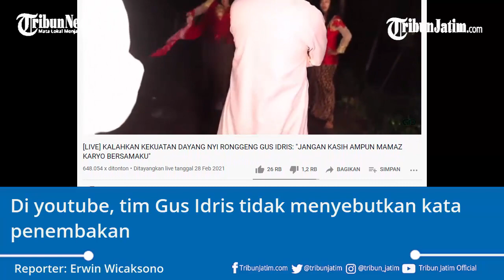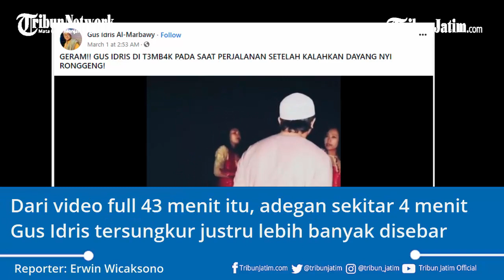Viral Video Ulama Diduga Ditembak, Tim Nyatakan Demi Konten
TRIBUNJATIM.COM,

Sebuah video ulama Malang yang akrab disapa Gus Idris Al Marbawy sedang menghebohkan publik.

Di dalam video itu, Gus Idris terekam tiba-tiba tersungkur ke tanah setelah terdengar suara semacam tembakan.

Beberapa saat kemudian, terekam kondisi Gus Idris yang pakaiannya kena bercak merah seperti darah.

Gus Idris dan timnya pun ditemui wartawan pada Selasa (2/3/2021).

Mereka menyatakan, tak ada yang terluka dalam pengambilan gambar itu.

Juru bicara Gus Idris menyatakan, aksi Gus Idris tersungkur dengan properti layaknya darah merupakan rekayasa.

Reporter: Erwin Wicaksono